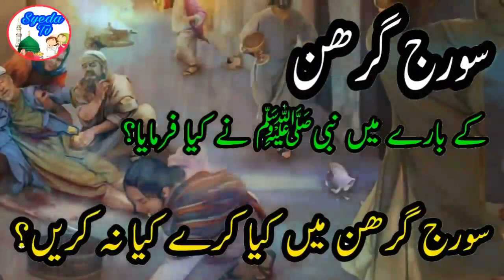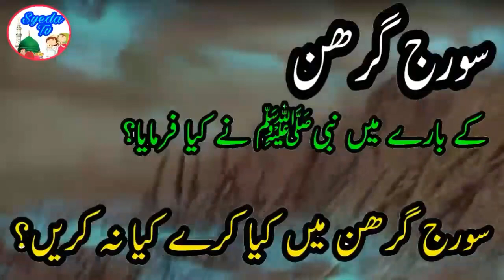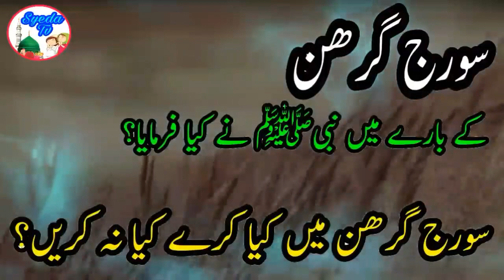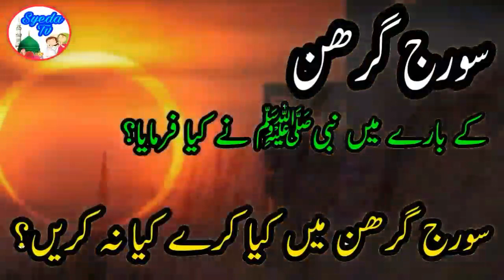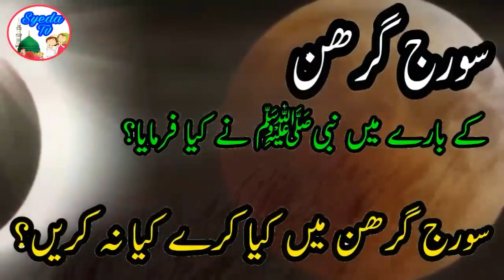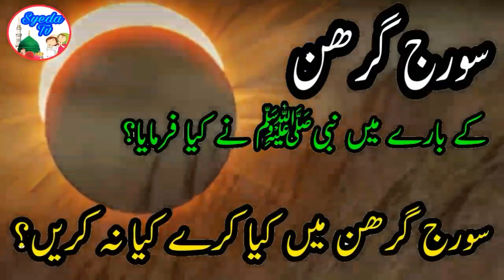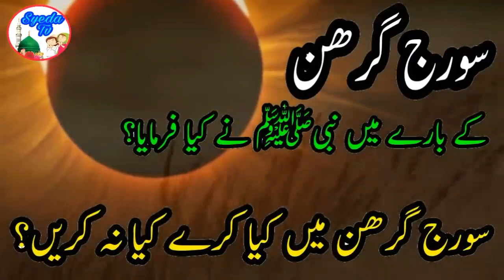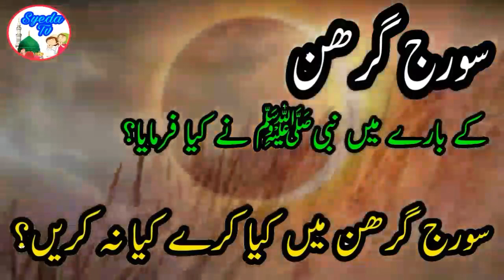Sooraj Grahan aur Nabi pak ka Farman 21 June 2020 | Pregnant Woman | Eclipse In islam || Allah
Sooraj Grahan aur Nabi pak ka Farman || Solar Eclipse || Pregnant Woman || Eclipse in Islam || Allah

सूरज ग्रहण के बारे में इस्लाम क्या कहता है, नबी पाक ने क्या फ़रमाया
سورج گرہن کے بارے میں اسلام کیا کہتا ہے ، نبی پاکستان نے کیا وعدہ کیا؟
What did the prophet Muhammad say about solar eclipse, solar eclipse in Islam
ماذا قال النبي محمد عن كسوف الشمس ، وعن كسوف الشمس في الإسلام
Apa yang dikatakan nabi Muhammad tentang gerhana matahari, tentang gerhana matahari dalam Islam
預言者ムハンマドは日食について、イスラムの日食については何と言いましたか
Muhammed Peygamber güneş tutulması, İslam güneş tutulması hakkında ne söyledi